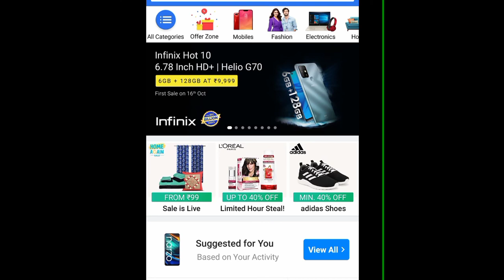Best 6GB RAM 128GB ROM Under 10K, Infinix Hot 10 Launched in India 9999₹ Only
Aj ke es video me mai apko batane wala hu Under 10000  best 6gb ram 128gb rom Infinix hot 10 launched

Thanks🙏